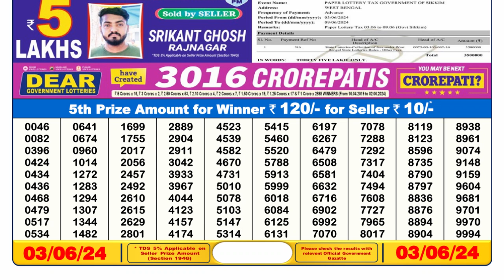Dear Lottery Sambad 6pm today 03.06.24 Nagaland State Lottery Result